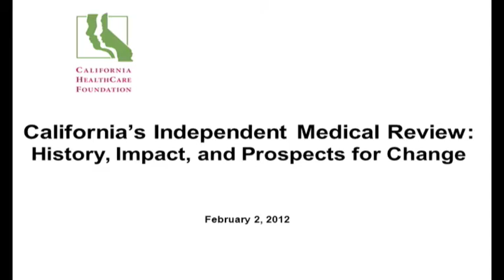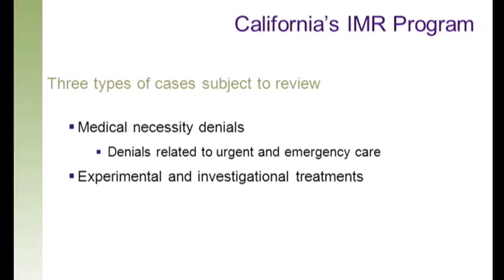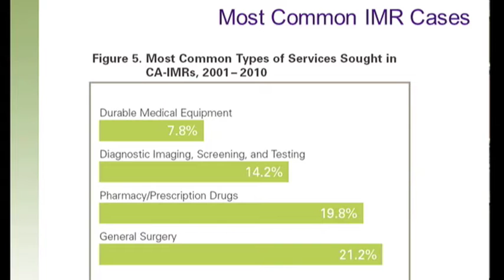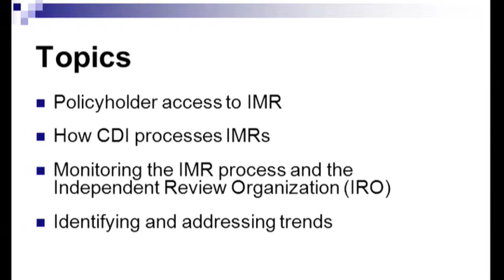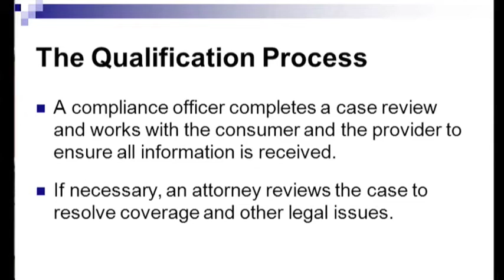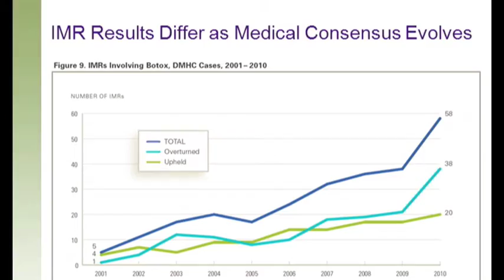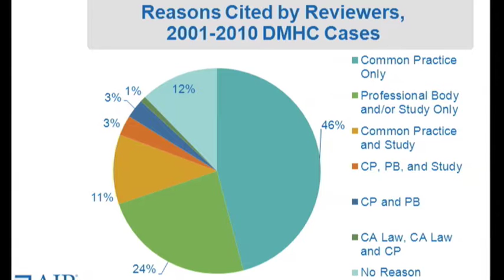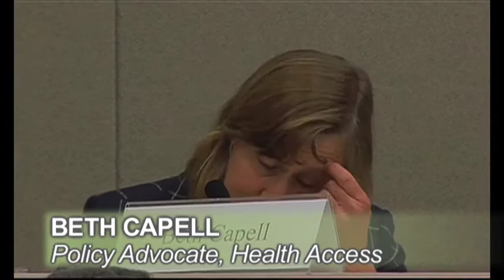California's Independent Medical Review: History, Impact, and Prospects for Change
For more than 10 years, California consumers in most private health plans have had the right to obtain an independent external review of any health plan coverage denials, known as Independent Medical Review (IMR).

The California IMR process is available to the more than 24 million Californians covered through health plans regulated by the California Department of Managed Health Care (DMHC) or health insurers regulated by the California Department of Insurance (CDI).

This Sacramento briefing focused on a new Kelch Associates analysis of the California IMR program's history and impact, and prospects for change.

The federal Affordable Care Act (ACA) mandates independent external review for all health coverage, including products for self-insured group plans. As coverage expands under health reform, the number of health plan enrollees with access to IMR appeal rights will increase.

The federal Department of Health and Human Services determined that California need not make any statutory changes to its IMR process to comply with the ACA. Changes to California's IMR process, or the way California administers and evaluates it, will be state driven. The briefing highlighted several potential administrative improvements that position the state to more effectively deliver on the promise of a credible, transparent, and effective IMR program.

Participants included:
 Beth Capell, lobbyist/policy advocate, Health Access California
Tony Cignarale, deputy commissioner, CDI
Lyn Gage, health program manager II, DMHC
Andrew George, assistant deputy director, DMHC Help Center
Patrick Johnston, president and CEO, California Association of Health Plans
Deborah Kelch, president and CEO, Kelch Associates
Carol Lee, president and CEO, California Medical Association Foundation
Marian Mulkey, director, Health Reform and Public Programs Initiative, CHCF
Sandra Shewry, director, State Health Policy, CHCF
Jill Yegian, managing director, American Institutes for Research